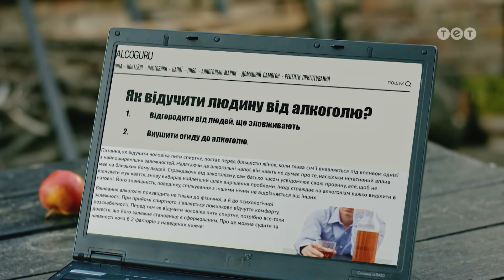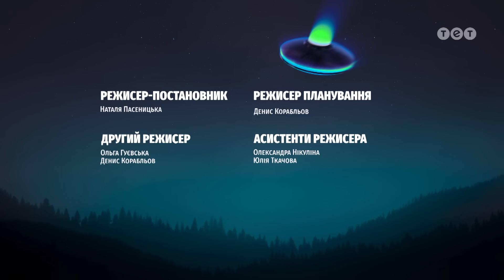Пришелец. 25 серия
Смотрите 25 серию телесериала «Пришелец».
Пришелец продолжает изучать Землю и земные обычаи, из-за чего иногда попадает в неловкие ситуации и ставит семейство Лавриенко в неудобное положение. Однако добрая душа гостя с другой планеты стремится делать добро и помогать людям, которые о нем заботятся. Конечно же, без приключений и в этот раз не обошлось.